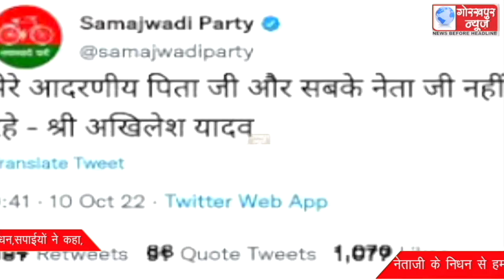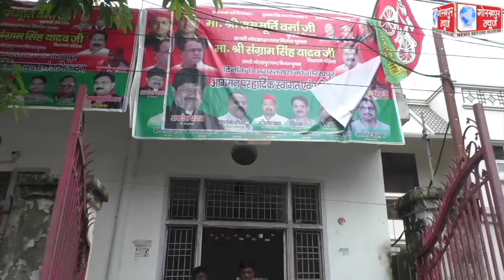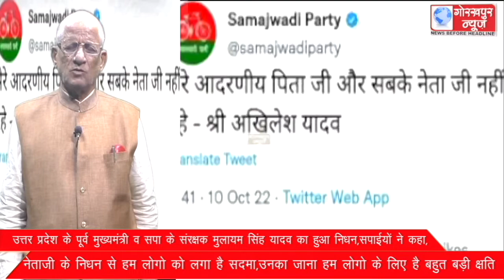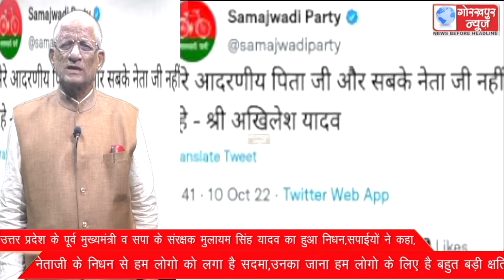उत्तर प्रदेश के पूर्व मुख्यमंत्री व सपा के संरक्षक मुलायम सिंह यादव का हुआ निधन,सपाईयों ने कहा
उत्तर प्रदेश के पूर्व मुख्यमंत्री व सपा के संरक्षक मुलायम सिंह यादव का हुआ निधन,सपाईयों ने कहा, नेताजी के निधन से हम लोगो को लगा है सदमा,उनका जाना हम लोगो के लिए है बहुत बड़ी क्षति।।